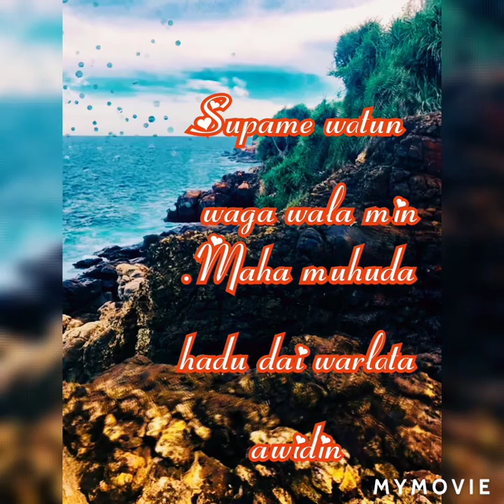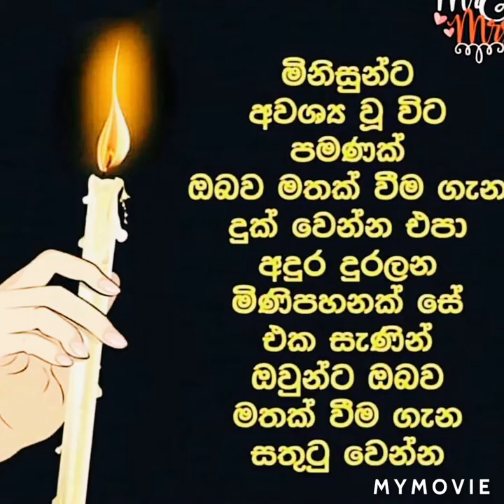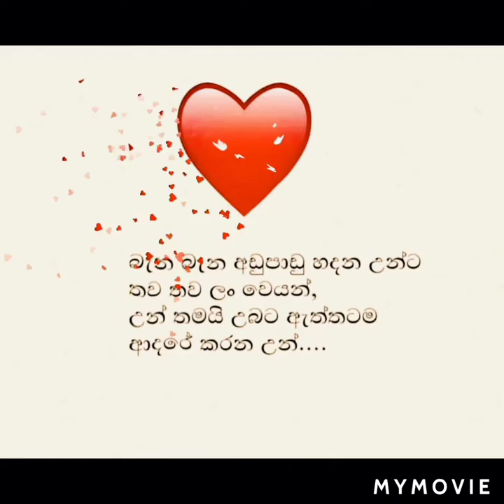Hummanya dura ahsa cover song patta👌👌👌👌 good filig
Artis Chamara werasighhe,❤️ Siyar piz  sport my 💕good friends